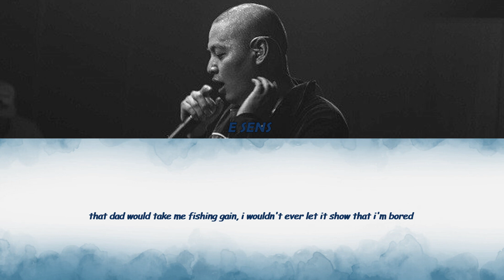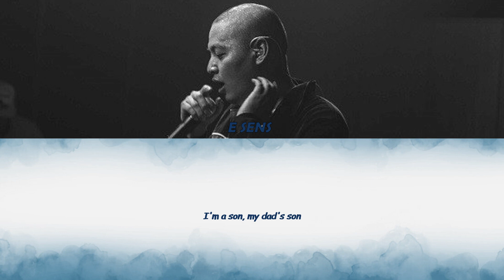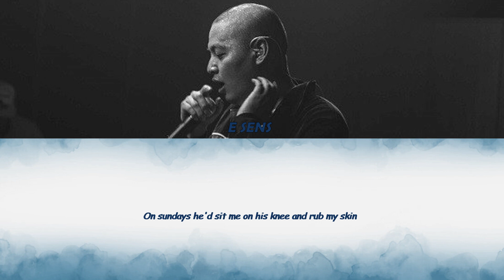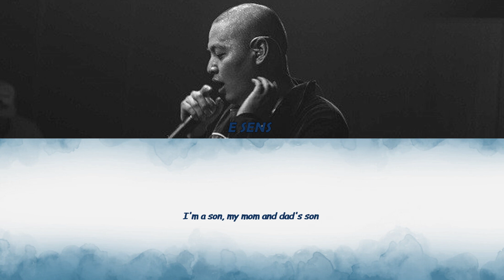E SENS (이센스) - The Anecdote (Color Coded Lyrics)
E SENS - The Anecdote (2015)

Also make sure to check out my previous work on my channel.